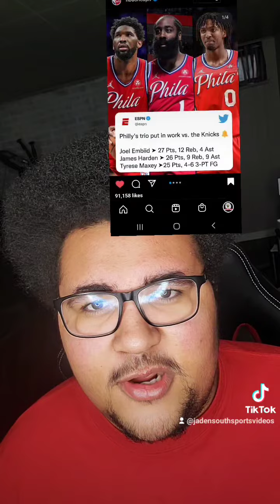Clutch players at every position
CLUTCH PLAYERS AT EACH POSITION